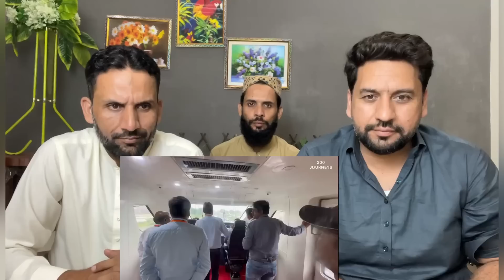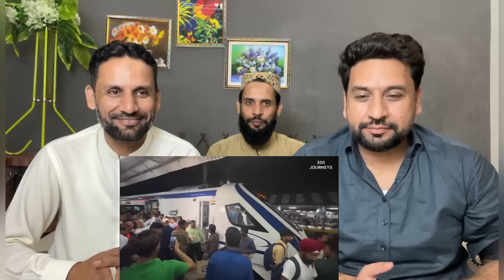LUCKNOW VANDE BHARAT EXPRESS Inaugural Journey AC Chair Car | Gorakhpur to Lucknow Fastest PAKREACTS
credit:
Video Link:

LUCKNOW VANDE BHARAT EXPRESS Inaugural Journey AC Chair Car | Gorakhpur to Lucknow Fastest Train😱